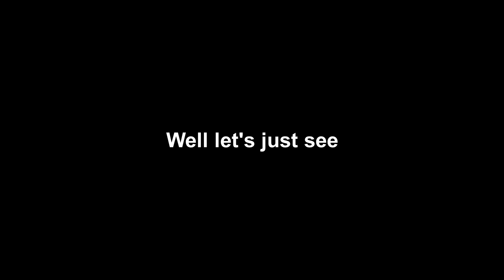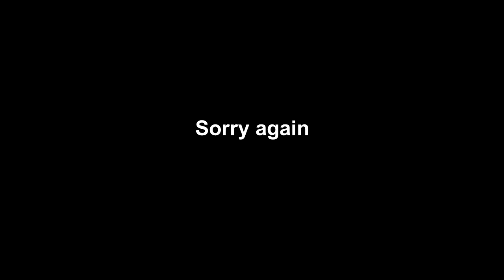No Summons?- Villains Royale Ticket Gacha Summon (Kinda) My Hero Academia Smash Tap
If you didn't get my attempt at humor my recording software corrupted my summoning video.